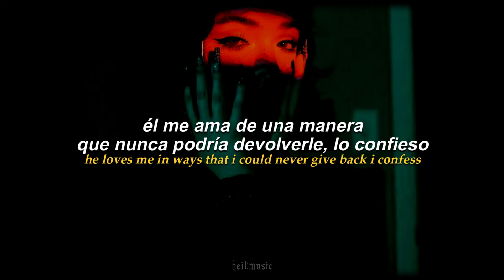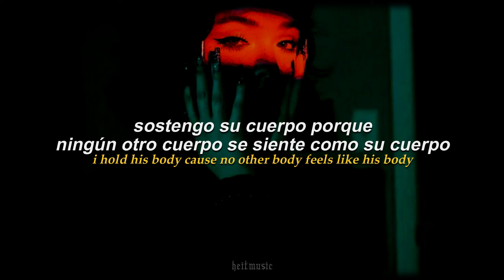lucinda ora - healing || español + lyrics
▬ Lyrics ▬
He loves me in ways that I could never give back I confess, I confess
He soothes like honey
he knows this body,
his territory,
the antibody
When that other he almost broke me
He steers me in ways that I could never resent,
And I’m blessed
yeah I blessed

I’m healing
He’s healing
We’re healing
I’m healing

I love him in ways that I could never get back, I confess, I confess
I hold his body
cause no other body
feels like his body
This is the only body
He’s unlike anybody
I need him in ways but I’m scared to depend,
but I’m blessed
yeah we’re blessed

I’m healing
He’s healing
We’re healing
I’m healing

heitmusic ♪